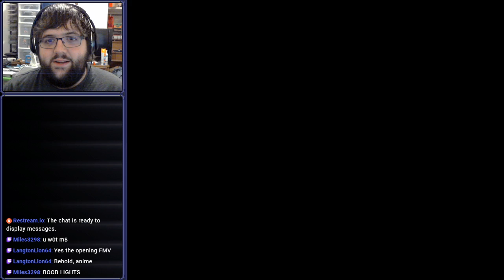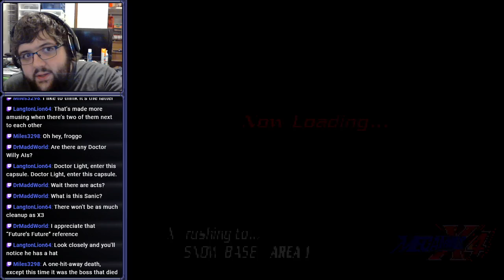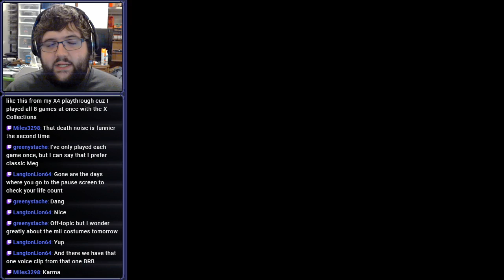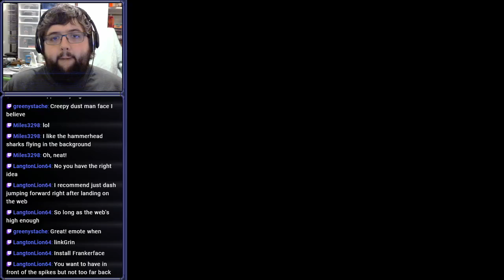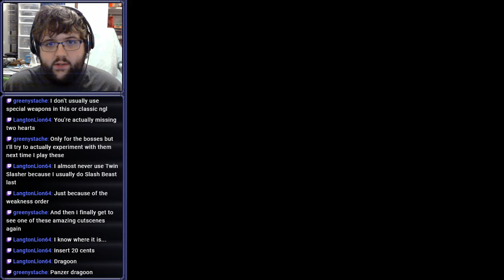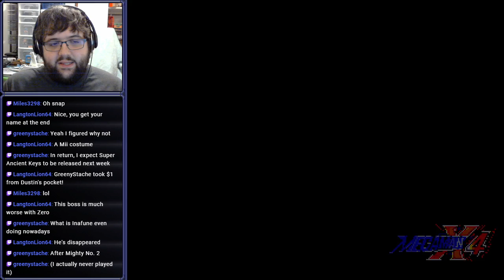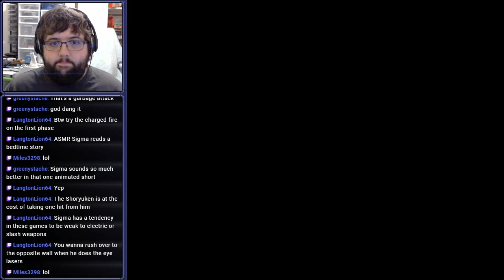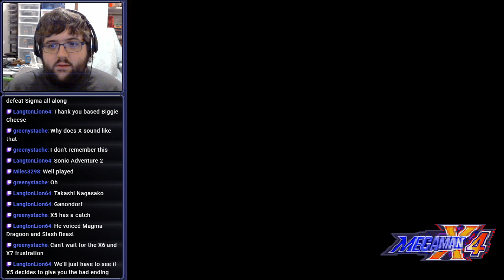[Stream] Mega Man X4 (Part 1 - X)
Streamed on March 3rd, 2021